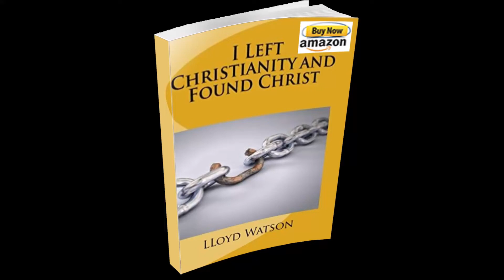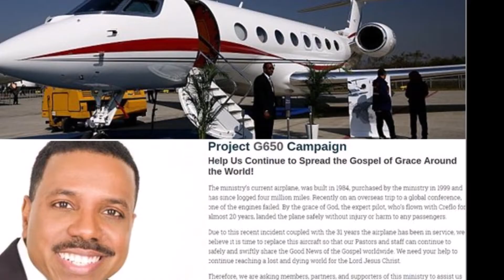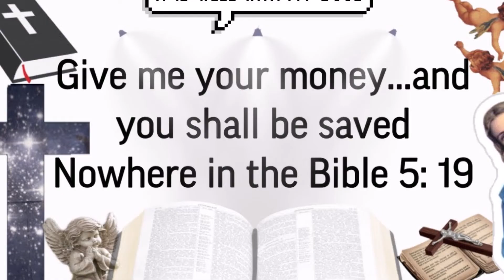Rich Megachurch Pastors Preaching 4 profit Why Christian Sermons Are Copyrighted End Times Deception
In this Mega-Church Documentary I will explain why the Churches have become more like big business meetings than preaching the cross of Christ.

I will explore and expose, the Dark World of Mega-Churches that the Pastors don’t want you to know about! From Creflo Dollar, to Joyce Meyers, T.D.Jakes, Joel Osteen; they are all known to preach prosperity doctrines, and sowing the seeds theology.

But The Bible teaches freely give gospel but many preachers is either charging for their sermons, or they are under copyright!  When has the bible ever cost money?

How did the Church become big business in America?
This video exposes the prosperity preachers; their lavish rock star lifestyles and how they appear as wolves in sheep clothing, but are ravenous wolves deceiving the Christian Church.

These pastors are not Christians but preying on the gullible and vulnerable poor members of society.

From false prophets to fake pastors Jesus prophesied that they would be in the Churches as wheat must grow among the tares!  Sadly, most Christians can’t discern the differences. How do these rich mega Church pastors get away with it?

We need to ask,
What are the characteristics of a Mega-Church?
How did your pastor become so rich?
Where do Mega-Church pastors get their money from?
Why Do your Pastor focus on money than preaching holiness or redemption?
Why Do your pastor sound more like you bank manager than a preacher?
Why are they the richest pastor in the world?
Why is your pastor refusing to pay taxes when they can afford to help humanity?